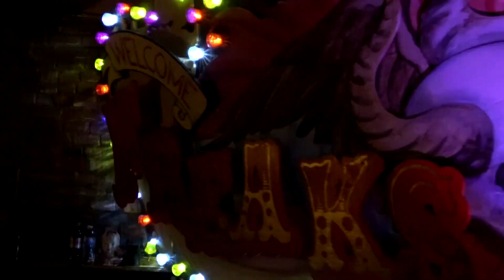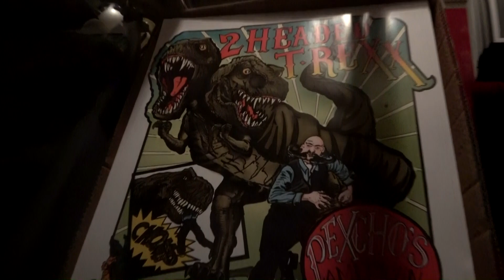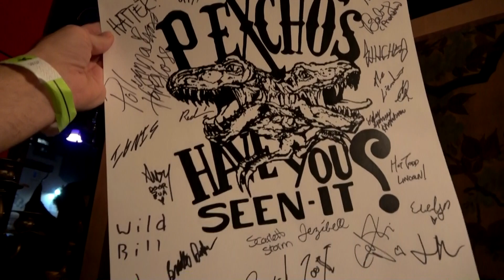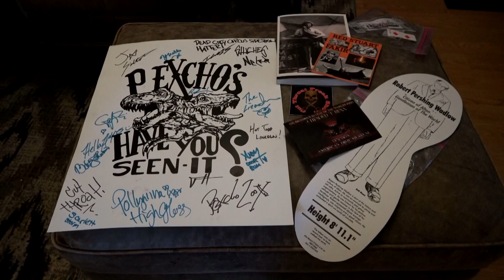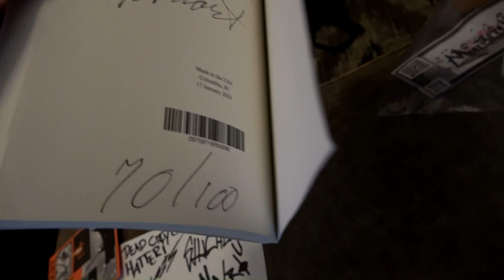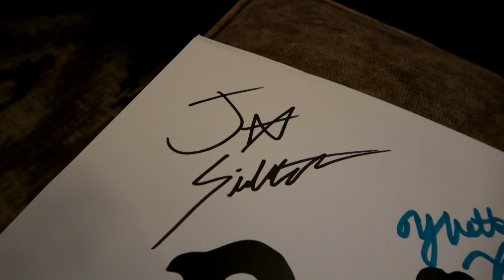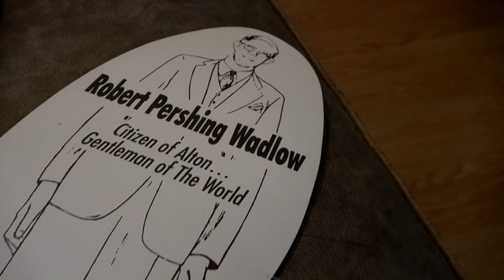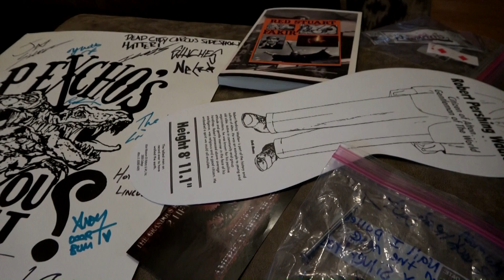Grand Reveal of World's First 2 Headed T Rex & Sideshow Festival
Join the Highway Ghost for a night like no other at Pexcho's American Dime Museum in Augusta, Georgia. On March 2nd, 2024, we all witnessed the Grand Reveal of the World's First 2 Headed T Rex. During the lengthy event there was many sideshows, fire shows and other weird and wonderful stuff. So I hope you all enjoy this historic event as much as I did filming it for 7 hours.
Performance and music credits below.

Performers:
Peter Excho and family (Museum Owner, T Rex Creator and Introduction)
Red Stuart (World-Famous Legendary Sideshow Performer)
The Lizardman Erik Sprague (World-Famous Sideshow Performer)
Cut Throat Freakshow
Dead City Circus Sideshow
Odd Corey
Yvette (Aerial Arts)
Jax Silvertree
The Fire Department (Jet Powered Mini Van & Mini Bike)
The Murderettes (Drag Show)
Rev. Sev (Strong Man)
Hella Freakshow (Hella Hayes and Baby Doll the Strippers)

Music Credits as Featured in Video
1. Grimmoon - The Pulsing Cosmos
3. Vans in Japan - Higher Octane
4. Track Tribe - Riffs for Days
5. Grimmoon - Hidden Tribes in Hidden Tombs